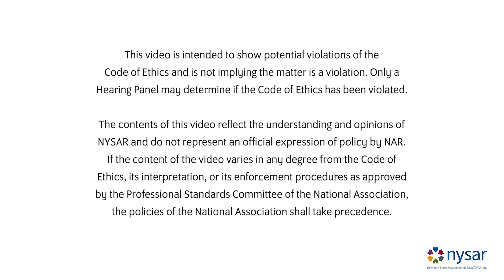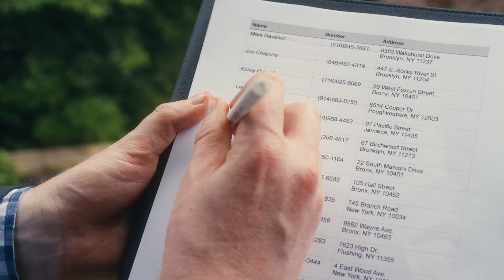Do Not Entice Clients To Leave With You